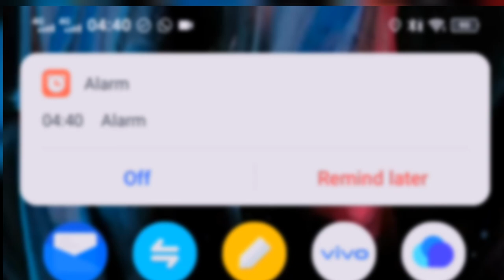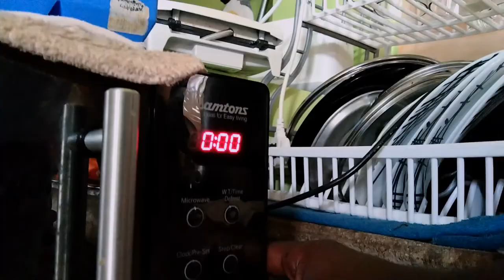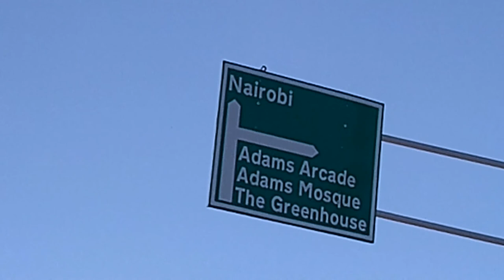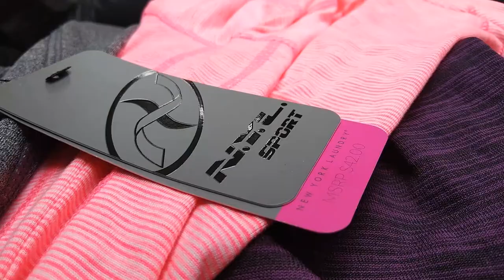MY MORNING ROUTINE 2021/ WENT ON A SHOPPING HAUL + GETTING READY FOR THE NEW BASKETBALL SEASON.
This vlog takes you through the most part of my day , what time i wake up my workout routine , i really hope you enjoy it and please consider subscribing if you haven't already .

Music
Circle of Life _nants ingonyama - DisneyVEVO
jazzaddicts intro - cosimo fogg
Life could be a dream (chill trap remix)